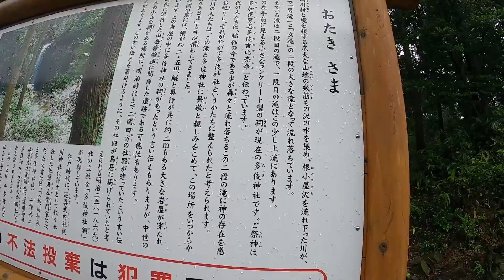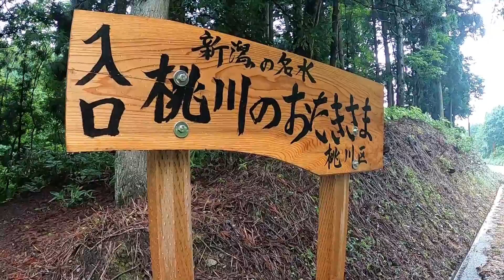He is going to spend his time calmly-Otakisama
Gトールマンと穴場へってきました。